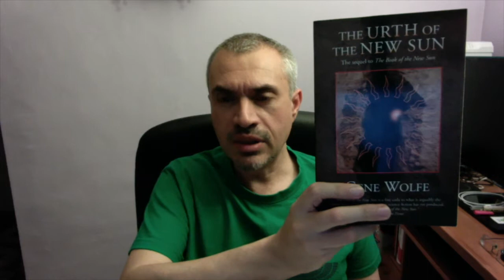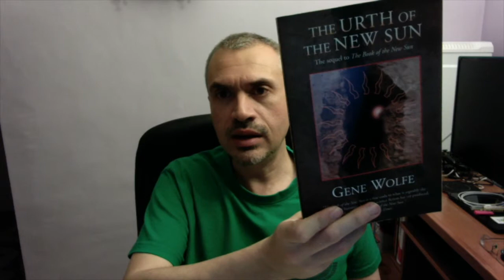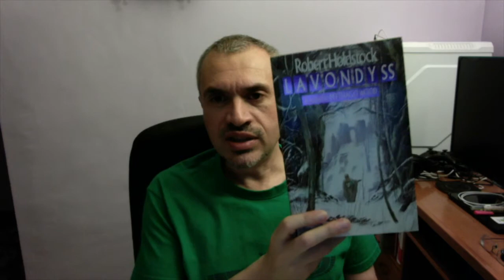Mis sagas/series de fantasía favoritas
Repaso a mis 5 sagas/series de fantasía preferidas en este momento (sin "spoilers", excepto quizá alguno muy general que advierto de antemano en el vídeo, ya que si no sería imposible comentar prácticamente nada en algunos casos). Algunos de estos libros son poco conocidos hoy día, así que pueden servir para dar ideas de lectura.